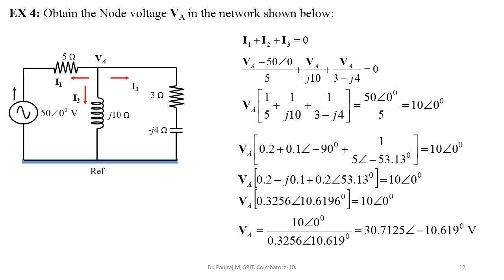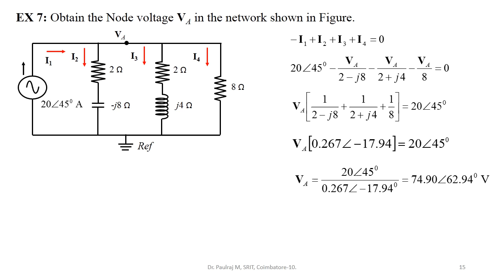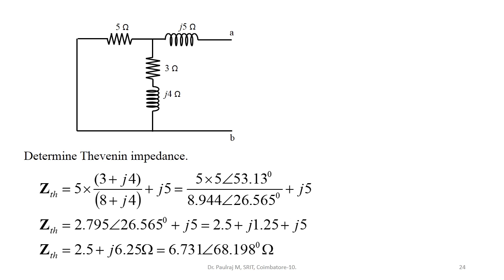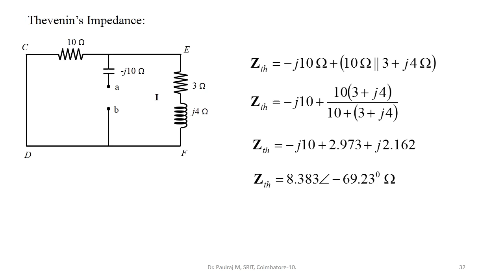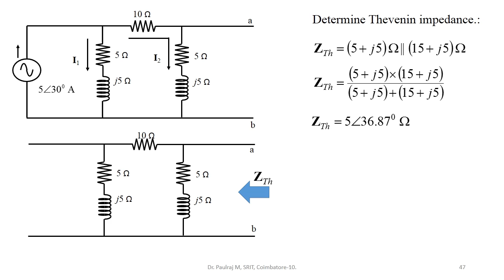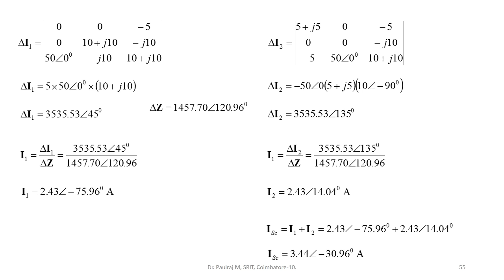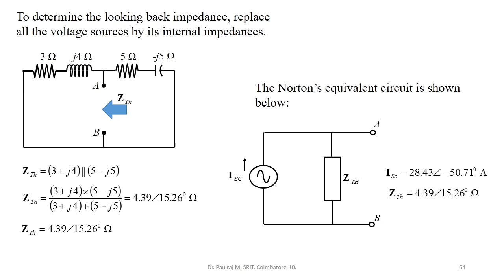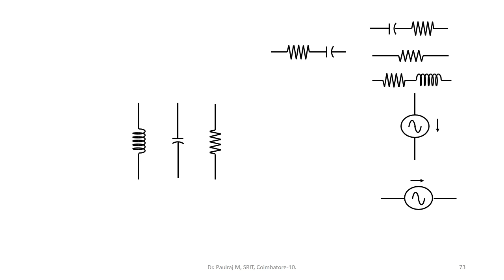MESH NODE SUPER THEVENIN